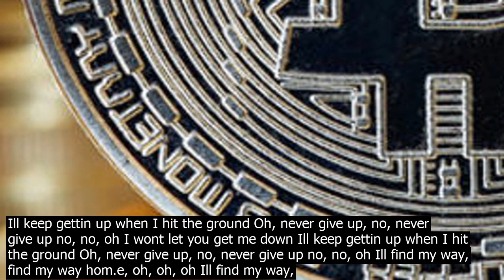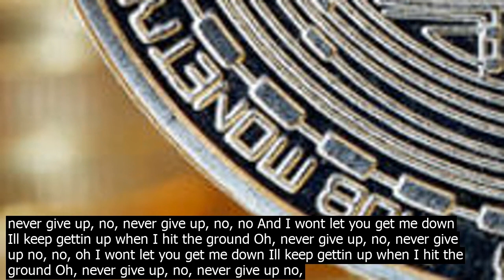The be.st songs you heard today resurgence tv app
I listen to following songs atleast once everyday . One is Sufi and the other two are from Sia . The latter has become one of my favourite singers in a short . of time. She has a different class of songs. Mostly not on love. Thats a breath of fresh air ! But particularly, these two songs fill me up with motivation to be dedicated to my wor.k, each damn day . Never Give Up Artist  Sia Album  Lion Original Motion Picture Soundtrack Released  2016 Nominations  Grammy Award for Be Song Written for Visual Media It pumps you up really ! Here are lyrics for your reference  Never Give Up Sia Ive battled demons that wont let me sleep Called to the sea but she abandoned me But I wont never give up, no, never give up, no, no No, I wont never give up, no, never give up, no, no And I wont let you get me down Ill keep gettin up when I hit the ground Oh, never give up, no, never give up no, no, oh I wont let you get me down Ill keep gettin up when I hit the ground Oh, never give up, no, never give up no, no, oh Ill find my way, find my way hom.e, oh, oh, oh Ill find my way, find my way hom.e, oh, oh, oh Ill find my way, find my way hom.e, oh, oh, oh Ill find my way, find my way hom.e, oh, oh, oh Oh yeah, Im haunted by the distant past Called to the skies but she was she overcast But I wont never give up, no, never give up, no, no No, I wont never give up, no, never give up, no, no And I wont let you get me down Ill keep gettin up when I hit the ground Oh, never give up, no, never give up no, no, oh I wont let you get me down Ill keep gettin up when I hit the ground Oh, never give up, no, never give up no, no, oh Ill find my way, find my way hom.e, oh, oh, oh Ill find my way, find my way hom.e, oh, oh, oh Ill find my way, find my way hom.e, oh, oh, oh Ill find my way, find my way hom.e, oh, oh, oh Never give up, never give up Never give up, never give up No, no, oh And I wont let you get me down Ill keep gettin up when I hit the ground Oh, I never give up, no, I never give up no, no, oh I wont let you get me down Ill keep gettin up when I hit the ground Oh, Ill never give up, no, Ill never give up no, no, oh Ill find my way, find my way hom.e, oh, oh, oh Ill find my way, find my way hom.e, oh, oh, oh Ill find my way, find my way hom.e, oh, oh, oh Ill find my way, find my way hom.e, oh, oh, oh Songwriters  Sia Furler Never Give Up lyrics © Sony/ATV Music Publishing LLC Unstoppable Artist  Sia Album  This Is Acting Released  2016 Genre  Pop Oh I just love this one ! Lyrics go   Unstoppable Sia All smiles, I know what it takes to fool this town Ill do it til the sun goes down and all through the night time Oh yeah, oh yeah, Ill tell you what you wanna hear Leave my sunglasses on while I shed a tear Its never the right time, yeah, yeah I put my armor on, show you how strong how I am I put my armor on, Ill show you that I am Im unstoppable Im a Porsche with no brakes Im invincible Yeah, I win every single game Im so powerful I dont need batteries to play Im so coident, yeah, Im unstoppable today Unstoppable today, unstoppable today Unstoppable today, Im unstoppable today Break down, only alone I will cry out now Youll never see whats hiding out Hiding out deep down, yeah, yeah I know, Ive heard that to let your feelings show Is the only way to make friendships grow But Im too afraid now, yeah, yeah I put my armor on, show you how strong how I am I put my armor on, Ill show you that I am Im unstoppable Im a Porsche with no brakes Im invincible Yeah, I win every single game Im so powerful I dont need batteries to play Im so coident, yeah, Im unstoppable today Unstoppable today, unstoppable today Unstoppable today, Im unstoppable today Unstoppable today, unstoppable today Unstoppable today, Im unstoppable today I put my armor on, show you how strong how I am I put my armor on, Ill show you that I am Im unstoppable Im a Porsche with no brakes Im invincible Yeah, I win every single game Im so powerful I dont need batteries to play Im so coident, yeah, Im unstoppable today Unstoppable today, unstoppable today Unstoppable today, Im unstoppable today Unstoppable today, unstoppable today Unstoppable today, Im unstoppable today Songwriters  Christopher Braide / Sia Kate Furler Unstoppable lyrics © Sony/ATV Music Publishing LLC, BMG Rights Management Kun Faya Kun Artists  A. R. Rahman , Mohit Chauhan , Javed Ali Movie  Rockstar Released  2011 Nominations  GiMA Award for Be Male Playback Singer Awards  Mirchi Music Awards for Song Representing Sufi Tradition This gem doesnt need introduction ! I hope you too enjoy listening to them ! Keep Listening and Enjoying !